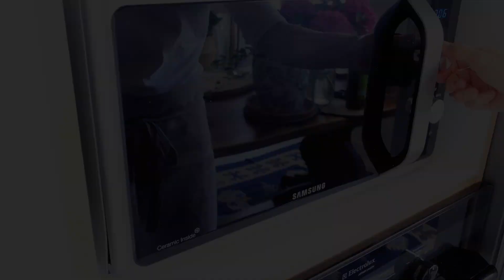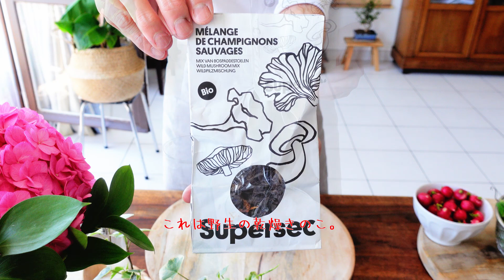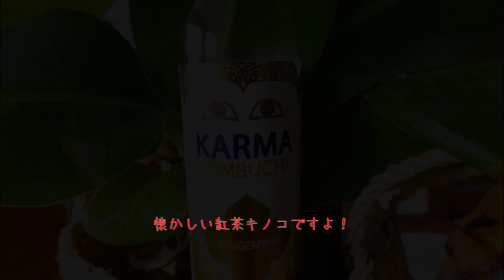【ヘルシー丼＆ワンボールお弁当】カラフルブッダボウル ☆ぽね家フレンチ家ごはん☆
今回作ったのは、ブッダボウル。ネットの情報によると、数年前に「ヘルシーでトレンディー、そしてビジュアル系な料理」だったそうですね。

アメリカ西海岸で暮らす健康志向な人たちから人気が出た食べ物。元々はベジタリアンやヴィーガン料理ですが、お好きな身体によさそうなものをなんでも入れてもブッダボウルの出来上がり。

沢山おかずが乗ったご飯、って、これ、まるで日本のお弁当みたいじゃないですか？！フランスでもＢｅｎｔｏは大人気。
とってもカラフルな、ヘルシーを意識したお弁当のようなこのブッダボウル、是非お試しくださいね。

【ごはん】

黒米      大さじ２杯
5分づき玄米     黒米と合わせて1合分

【コーラルレンズ豆カレー風味】

コーラルレンズ豆    ７５ｇ
トマト      １個か、ミニトマト１２個
玉ねぎ      半分
塩、コショウ     適量
カレーパウダー    適量

【クリームチキン】

鶏のささ身　(胸肉でもＯＫ)   ２本
キュウリ     半分
クリームチーズ    ５０ｇ
しょう油     大さじ１杯
白ごま      小さじ１杯
料理酒      小さじ１杯

【きのこ炒め】

お好きなキノコ    適量
塩、コショウ     適量
砂糖      一つまみ
ぬるま湯     適量

【キャロットラぺ】

小さめのニンジン    ２～３本
レモン      半分

フレンチマスタード    小さじ１杯

青シソ      適量
マーシュ     適量
ラディッシュ     適量
トマト      適量

【ソース】

ピーナッツバター    小さじ２杯
しょう油     適量
ごま油      適量
ライムの絞り汁    １個分

曲名ː　①ニューヨークバゲット　②シックマグネット

Je suis Poné-chan habite en banlieue parisienne avec mon mari français un peu étrange. Je fais les plats faits maison quotidiens ou les plats fusion japonais français

Bien sûr, les desserts aussi! Veuillez essayer de le faire et les déguster !

Cette fois, je vous présente un buddha bowl. D'après les informations sur internet, il s'agissait de "c’est une plat à la mode qui est visuellement attrayante il y a quelques années ".
La plat qui est devenu populaire auprès des personnes soucieuses de leur santé qui habitaient sur la côte ouest des États-Unis. On peut mettre tout ce qui va bien sur la santé et vous obtenez un Bouddha bowl.
Le riz avec beaucoup d'accompagnements, c'est comme un bento japonais, n'est-ce pas ? !! Le bento est également très populaire en France.
Essayez ce Bouddha bowl, qui est très coloré et ressemble à une boîte à lunch saine !

【riz】

2 cuillères à soupe de riz noir
du riz demi complet et du riz noir pour 150g

[corail lentilles au curry]

Lentilles corail 75g

1 tomate ou 12 tomates cerises
Demi oignon
sel et poivre
poudre de curry

[Poulet à la crème]

2 filets de poulet (la poitrine est OK)

Demi concombre
crème fromage comme Kiri 50g
1 cuillère à soupe de sauce soja salée
1 cuillère à café de sésame blanc
1 cuillère à café de saké de cuisine

[Champignons sautés]

votre champignon préféré
sel et poivre
Une pincée de sucre
de l'eau tiède

[carottes rapées]

2-3 petites carottes

Demi-citron

huile d'olive
1 cuillère à café de moutarde française

1 avocat
Shiso verte
 mache
Radis
tomate

【sauce】

2 cuillères à café de beurre de cacahuète
sauce soja salée
huile de sésame
1 jus de citron vert

Bouddha bowl Bento sain # boîte à lunch saine Recette saine